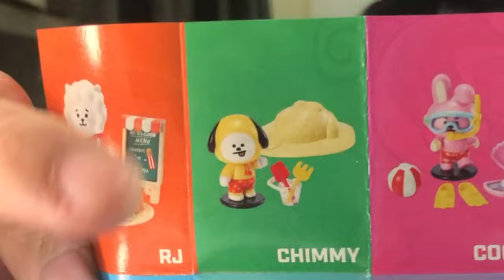『MB大熊亂買』宇宙級的明星BT21海灘風來啦！緊張到爆的抽抽樂#6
喔喔喔喔！在百貨公司看到了這個就給他買下企啦！
你們也有買嗎？抽到了什麼呢？來跟我分享一下吧～

雖然貴貴DER但很可愛而且還是可動的呢！
這是第二彈的海灘風格有各種可以裝在人偶身上的小裝備
喜歡的人可以去百貨公司逛逛喔～
在方BOX可以看到不過聽說量超少想要的人快點去買喔！

我可是買得當天立刻開箱立刻剪片想快點分享給大家！
快點殺去買吧！！

有什麼想跟大熊分享或聊天的都可以在下面留言給我喔～
感恩感恩～